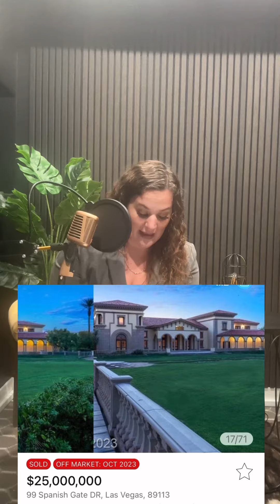Most expensive home sold in Las Vegas in 2023